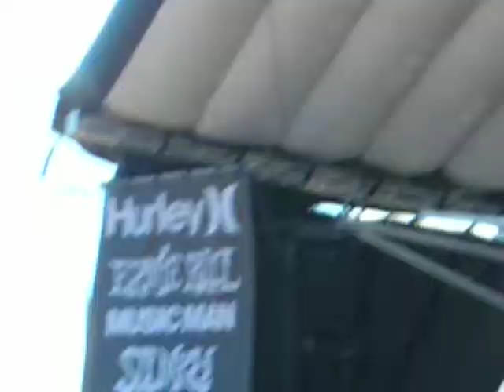We the Kings Warped tour 2008 chicago